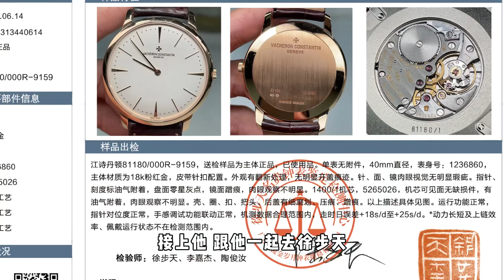江湖救急，接了表友的百达翡丽5960a和江诗丹顿81180，5960是不可小瞧的钢质表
江湖救急，接了表友的百达翡丽5960a和江诗丹顿81180。劳力士迪通拿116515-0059走劳服，结果发现表友不熟不吃，转手挣了朋友不少

买表卖表找阿楠 微信：yejackban